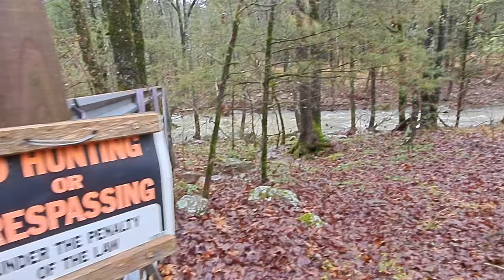HAS THE STORM TRAPPED US? | work, couple builds, vlog, tiny house, homesteading off-grid, rv life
Welcome back to Dreamers! Another episode of DWD, and we have some BIG NEWS to talk about! The logs are done, and we have drove Ol' Betsy up to Dreamer's Landing. But now that the big storms have come through, can we leave? Can we even get off the mountain??? Find out today!

AND DON'T FORGET TO CHECK OUT THE LIVE TONIGHT AT 6 PM CST...WE ARE GIVING AWAY AN AWESOME WATER FILTER SYSTEM!

couple builds, vlogs, tiny house, homesteading, off-grid, rv life, rv living, cabin build DIY HOW TO

Michaelandlyssa Smith

Driftingdreamers5

$Driftingdreamers5

Mail Call:
Dreaming with Drifters